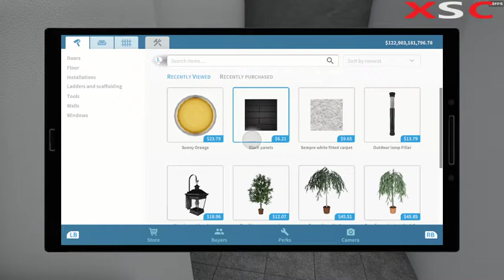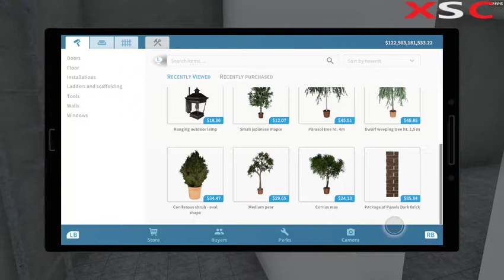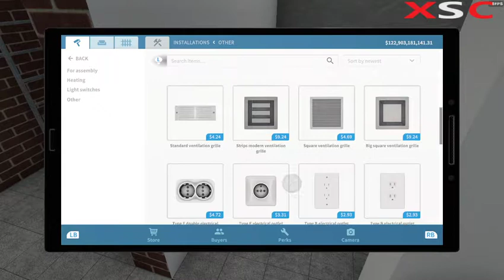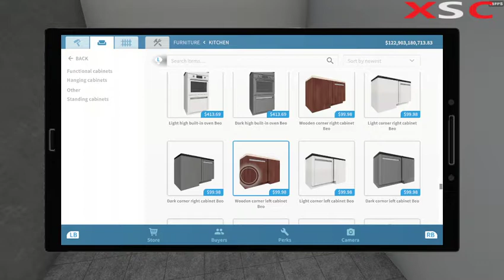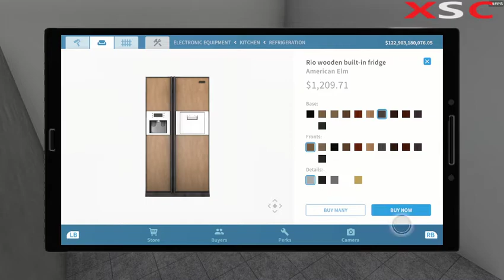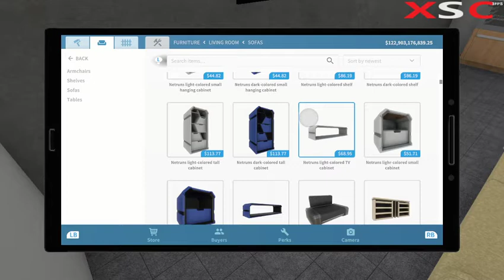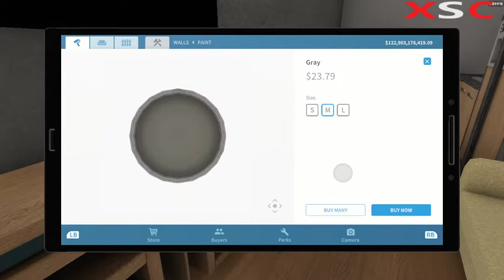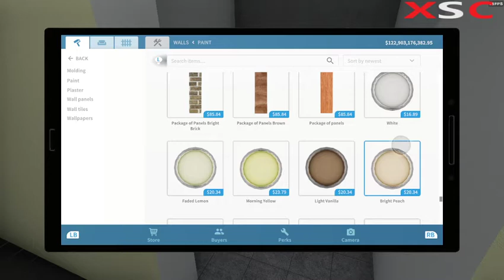House Flipper PC Episode 07 (House With the Bunker)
I'm a Canadian Youtuber where I do all kinds of games. From ranging (American Truck Simulator, Fire Sims, Bus Sims, Building Sims. I'm Also skinner where I try repica most home city.

Cheers to Awosme fan/suppoters